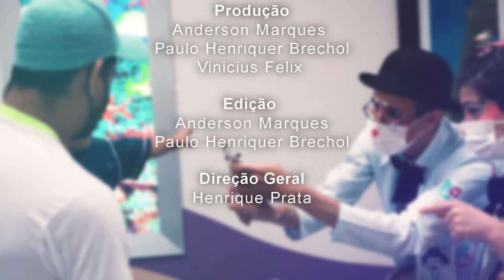Acima de Tudo o Amor – Unidades Básicas de Saúde do HA – 27/10/2024 (Bloco 4)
‘O médico que só sabe de medicina, nem de medicina sabe’, disse o médico Abel Salazar. Neste “Acima de Tudo o Amor” você vai conhecer a excelência do trabalho de saúde primária e atenção básica realizado pelas UBSs e UPA de Barretos (SP), entidades geridas pelo Hospital de Amor. Você também vai saber o que faz um médico de família e comunidade, e a importância desse profissional para a saúde básica.

Para falar sobre o assunto, o presidente do HA, Henrique Prata, conversa com o médico coordenador das UBSs de Barretos (SP), Dr. Leonardo de Paula Almeida; com a gerente da atenção primária à saúde, Marcela de Oliveira Santos; com as médicas de família e comunidade, Dra. Amblessa Marques e Dra. Amanda Cristina Franco de Vechi; com a gerente de enfermagem, Renata Batista; e com instrutora de mindfulness, Caroline Krauser.